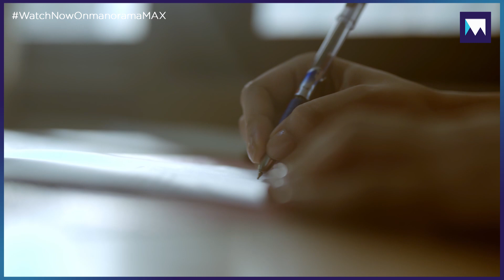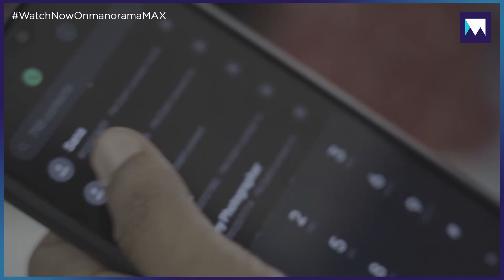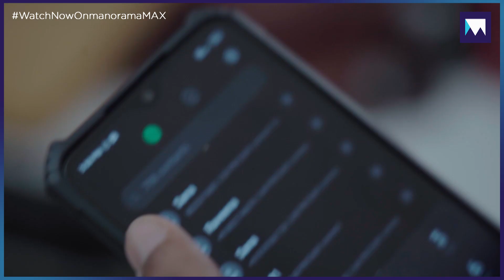ജീവിതത്തിൽ അഭിനയം സാധ്യമാണൊ?... | Something Something Like Love | manoramaMAX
ജീവിതത്തിൽ അഭിനയം സാധ്യമാണൊ?...

Chapter 3 - Endings and Beginnings | Something Something Like Love